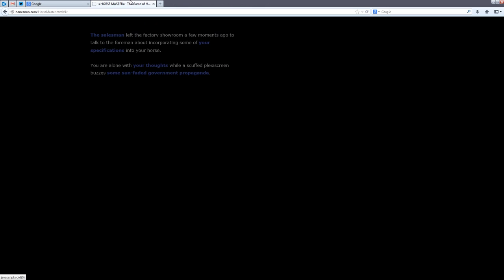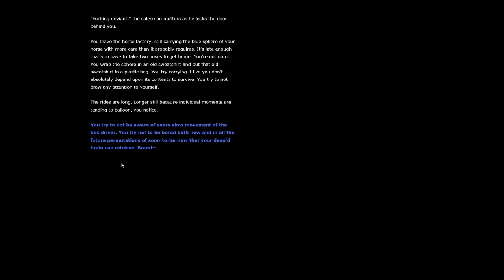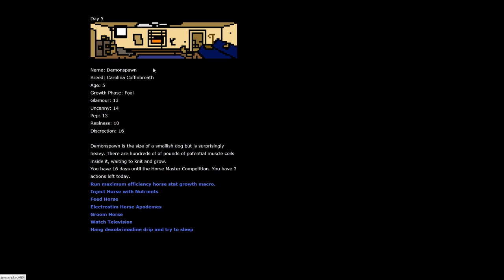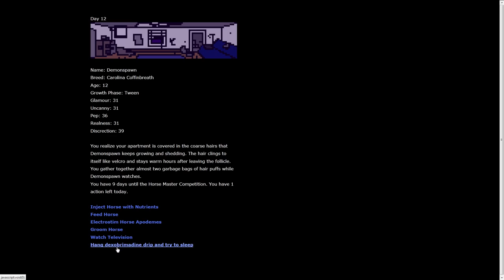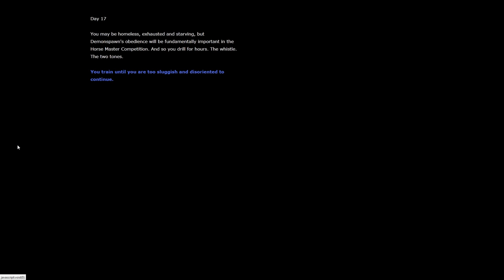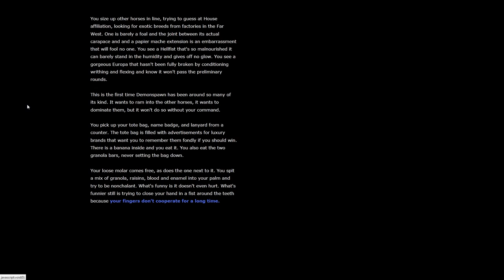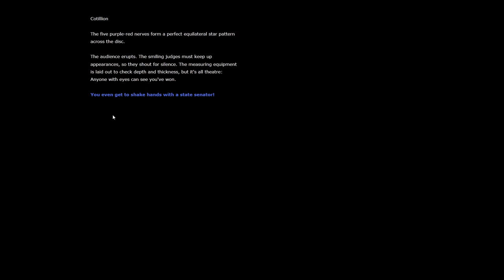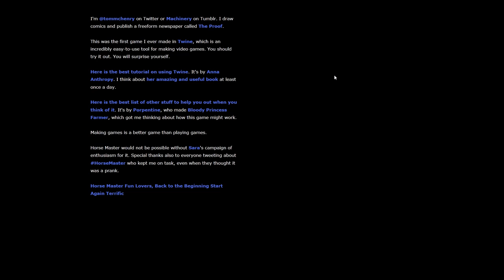Horse Master (The Game of Horse Mastery)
Welcome to my Let's Play of Horse Master, a horse-mastery simulator.